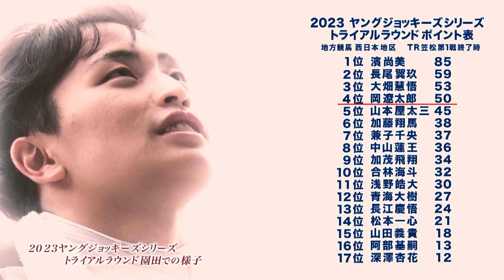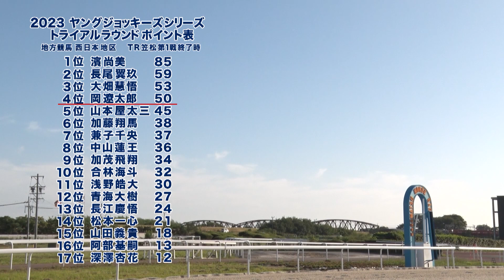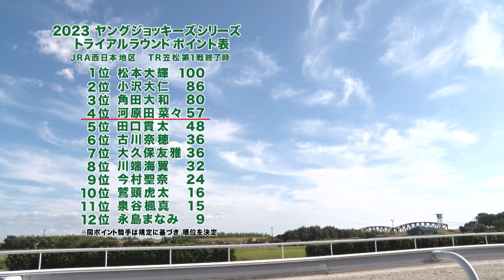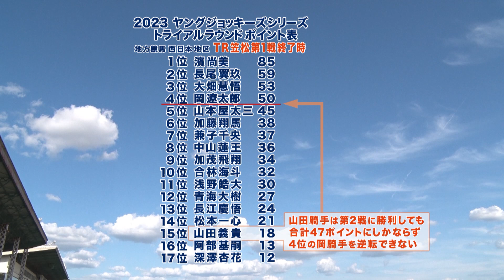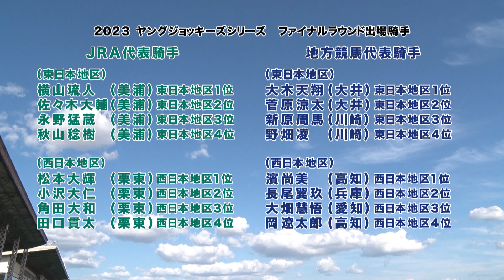2023ヤングジョッキーズシリーズ トライアルラウンド笠松｜リポート動画｜NAR公式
2023年10月11日（水）
YJSトライアルラウンド笠松
第1戦 笠松競馬 第8競走 ダート1400ｍ（右）晴・良
第2戦 笠松競馬 第10競走 ダート1400ｍ（右）晴・良

［ポイント順位 地方競馬 西日本］
1位　　濱　　尚美（高知）85pt
2位　　長尾　翼玖（兵庫）59pt
3位　　大畑　慧悟（愛知）53pt
4位　　岡　遼太郎（高知）50pt
5位　　山田　義貴（佐賀）47pt
6位　　山本屋太三（兵庫）45pt
7位　　加藤　翔馬（金沢）38pt
8位　　兼子　千央（金沢）37pt
9位　　中山　蓮王（佐賀）36pt
10位　  加茂　飛翔（佐賀）34pt
11位　  合林　海斗（佐賀）32pt
12位　  青海　大樹（佐賀）32pt
13位　  長江　慶悟（笠松）31pt
14位　  浅野　皓大（笠松）30pt
15位　  松本　一心（笠松）23pt
16位　  阿部　基嗣（高知）13pt
17位　  深澤　杏花（笠松）12pt

［ポイント順位 JRA 西日本］
1位　　松本　大輝（栗東）100pt
2位　　小沢　大仁（栗東）90pt
3位　　角田　大和（栗東）80pt
4位　　田口　貫太（栗東）68pt
5位　　河原田菜々（栗東）57pt
6位　　今村　聖奈（栗東）39pt
7位　　古川　奈穂（栗東）36pt
8位　　大久保友雅（栗東）36pt
9位　　川端　海翼（栗東）32pt
10位　  泉谷　楓真（栗東）26pt
11位　  鷲頭　虎太（栗東）16pt
12位　  永島まなみ（栗東）9pt

▼ヤングジョッキーズシリーズの詳細はこちら

［YJSシリーズ概要］
JRAと地方競馬の若手騎手が腕を競い合う、ヤングジョッキーズシリーズ（YJS）。今年7年目となる2023ヤングジョッキーズシリーズ（2023YJS）は、地方競馬からは37名、JRAからは26名の合計63名の騎手が騎乗予定です。
12月14日（木）に川崎競馬場で、12月16日（土）にJRA中山競馬場で行われるファイナルラウンド出場に向けて、7月4日（火）の佐賀競馬場から各地の地方競馬場を舞台に、トライアルラウンドが実施されます。皆さまのご声援をよろしくお願いいたします。

［ファイナルラウンド開催日程］
12月14日（木）川　崎
12月16日（土）中　山